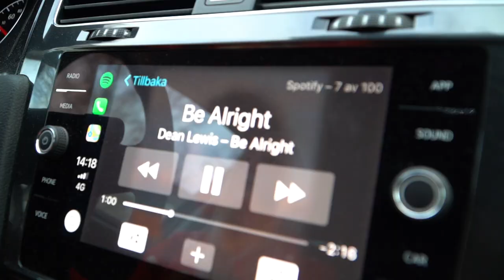Ger en som har ormfobi en orm i Julklapp!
Man ska vara snäll på Julafton säger dom. Det var ett LITET jul prank.
Jag tyckte jag var ganska snäll ändå, det var ju iallafall ingen riktigt orm! Ger en som har ormfobi en orm i Julklapp!

kanske var lite elakt, men ganska kul ändå ;)
Hon tog det väldigt bra måste jag säga!

Vad är det värsta ni fått i Julklapp?